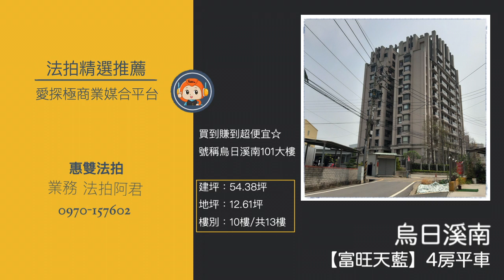法拍屋精選案件推薦-烏日溪南 【富旺天藍】4房平車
案件名：烏日溪南 【富旺天藍】4房平車
案件地址：台中市烏日區溪南路一段
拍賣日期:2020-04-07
仲介業者：惠雙法拍 台中總部
業務：法拍阿君

買到賺到超便宜☆
號稱烏日溪南101大樓
樓別/樓高：10樓/共13樓
用途/類別：鄉村區乙種建地/電梯大樓
鄰近學校：東園國小/溪南國中

別忘了訂閱愛探極YouTube頻道
我們將會隨時推出法拍案件現場影音，
當別人還只是拍現場照片時，我們優先推出現場影音，
讓您親臨現場觀看案件狀況唷